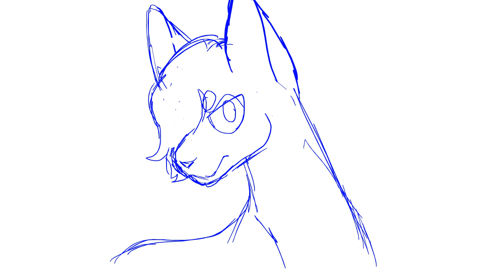everybody's fool part 5 wip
let me know if anything needs to be changed